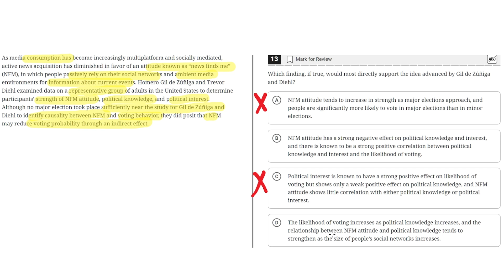Digital SAT Practice Test 6 - Reading Module 1 - Question 13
数字 SAT 练习测试 6
डिजिटल SAT अभ्यास परीक्षण 6
디지털 SAT 연습 시험 6
Prueba de práctica digital SAT 6
ڈیجیٹل SAT پریکٹس ٹیسٹ 6
Test pratique numérique SAT 6
اختبار تدريبي رقمي SAT 6
Teste de prática digital SAT 6